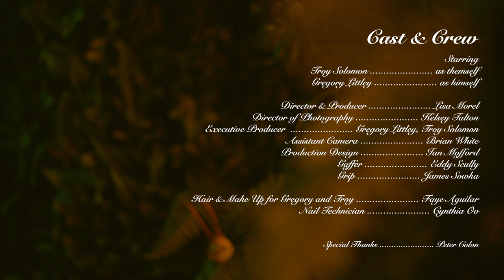Parde Beauty - Garden Parde (Official Launch Video)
Welcome to the world of Pärdē Beauty - don't worry, you're already on the guest list.

Director/Producer: Lisa Morel @girloftheyear.xo
Executive Producer: Gregory Littley @littleylittley
Executive Producer: Troy Solomon @lordtroy
Director of Photography: Kelsey Talton @kelsography
Production Designer: Ian Mofford @ianmadethat
Assistant Camera: Brian White @brianwhitefilm
Gaffer: Eddy Scully @escully
Grip: James Sowka @jamessowka

Hair & Make Up for Troy Solomon & Gregory Littley: Faye Celeste @hairy.god.mother

Nail Technician: Cynthia Oo @oonailedit

Special Thanks: Peter Colon

Song: “When the Jasmine Blooms” by Lord Troy